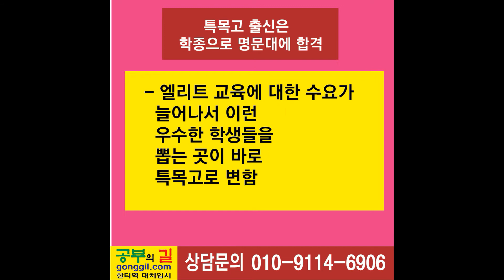대학에서 원하는 특목고 출신의 인재상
공부의길(gonggil.com) 한티역대치입시

대학입시컨설팅 좋은 대학교,
좋은 고등학교
명문고등학교의 기준은 무엇인가요?

명문대는 우수학 교학 수준과 놀라운 연구실적을 축적한 대학, 빼어난 교학 수준을 보이는 대학, 세계적인 학자을 보유한 학교입니다
특목고, 특목고컨설팅, 입시컨설팅, 대입컨설팅, 학종컨설팅, 자사고, 민사고, 외대부고, 휘문고, 하나고, 길에듀대치